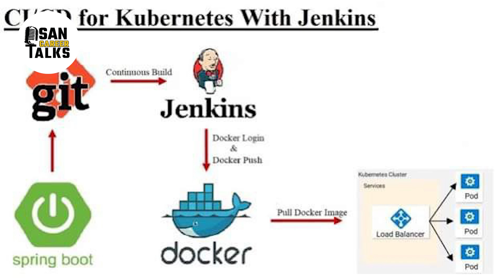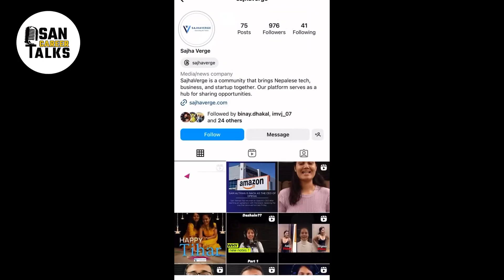Amit Gyawali -Nepali software developer experience in USA !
Amit Gyawali, an accomplished Software Developer at Walmart shares his journey, expertise, and invaluable insights on what it takes to thrive in the ever-evolving field of software development.

📌 Timestamps:
0:00 - Highlights
0:20 - Sponsors
0:30 - Amit's Introduction
1:33 - How Amit decided to purse Computer Science?
3:26 - Class Projects involvement and it's benefits
3:45 - Hackathon
3:50 - Amit's involvement in College Clubs and Skill Development
4:50 - Amit's Role at Walmart
5:55 - Day in a Life as a Software Developer
6:28 - NightShark
8:06 - SajhaVerse
8:55 - Career Development Tips
10:52 -  Closing Thoughts
11:30 - Let's grow and build the community together

Share your thoughts and experiences in the comments below, and let us know what topics you'd like us to explore in future episodes.